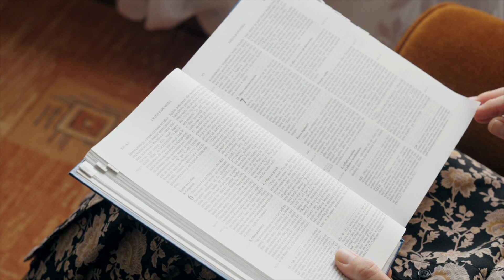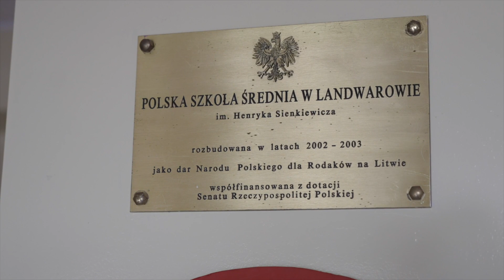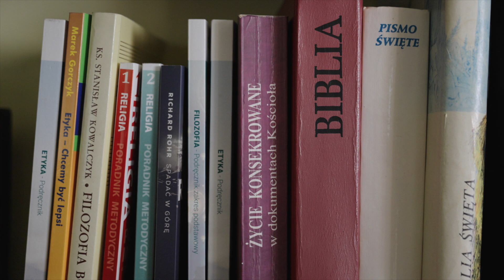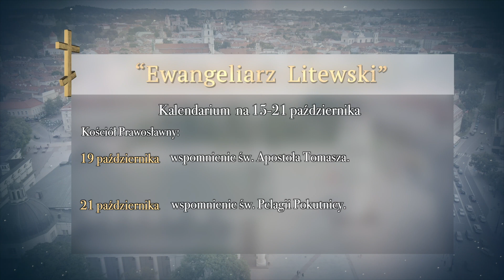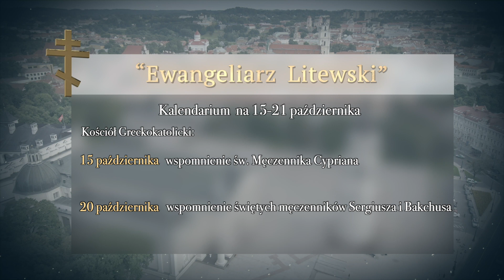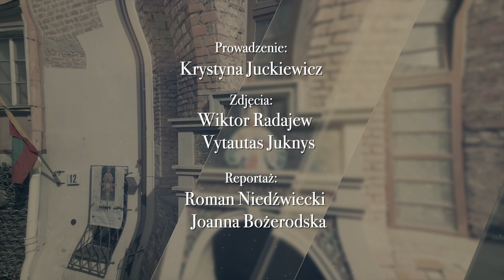EWANGELIARZ LITEWSKI | Dekalog #7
W siódmym odcinku programu Ewangeliarz Litewski porozmawiamy o dekalogu.

Cykliczny program o tematyce religijnej. Głównym celem jest zapoznanie widzów ze Słowem Bożym, które będzie czytane w kościołach w najbliższą niedzielę. Ale program ma też przybliżyć historię parafii, kościoła, który ekipa telewizyjna będzie odwiedzać podczas nagrywania programu. Każdy odcinek realizowany jest w innym kościele.